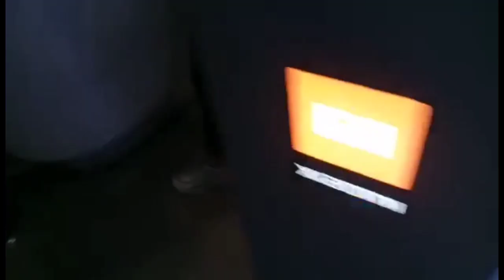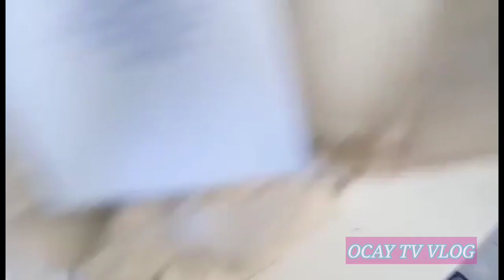Buying Cellphone And Unboxing @ocay tv vlog